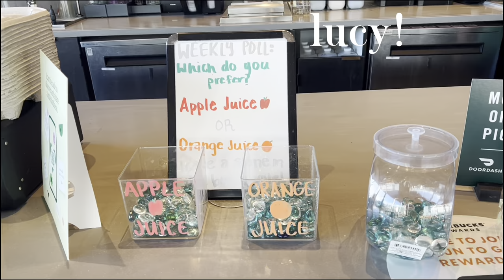WORK WITH ME AT STARBUCKS - busy morning shift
Heyyyyyyyy I couldn't really explain what I was doing once peak started but I'll be making more where I show the steps to making drinks when I'm not sequencing!